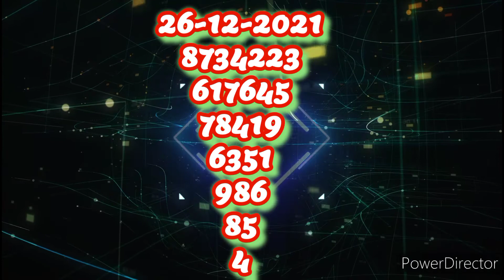kerala lottery winning tricks 💯 நம்பர் எடுப்பது எப்படி ?